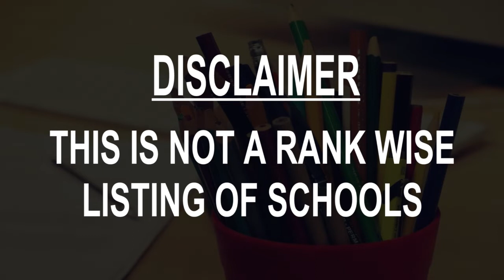Schools around Banga, Philippines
Must Watch.. Best Schools around Banga

Click on Bell ICON to get the notification of New Videos.This is not rank wise listing of Top Schools in Banga, it's the list of best Schools around Banga as per the ratings given by our users.

Listed Schools:

Notre Dame of Banga

San Jose Elementary School
Philippines

Kusan Elementary School

Banga Central Elementary School
Philippines

Lamba National High School
Sitio Matlong, Barangay Lamba

Liwanay Elementary School
National Highway

Lamba Central Elementary School
Barangay Lamba

Rizal 3 National High School